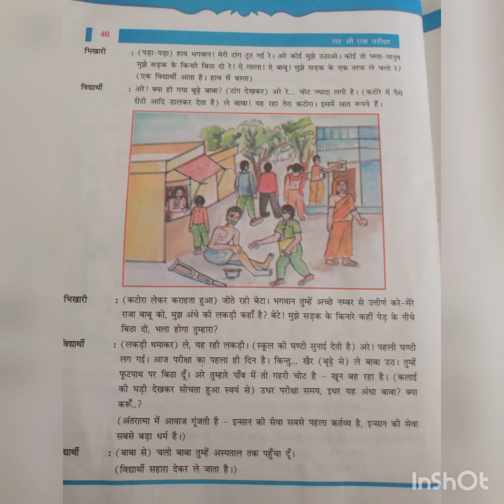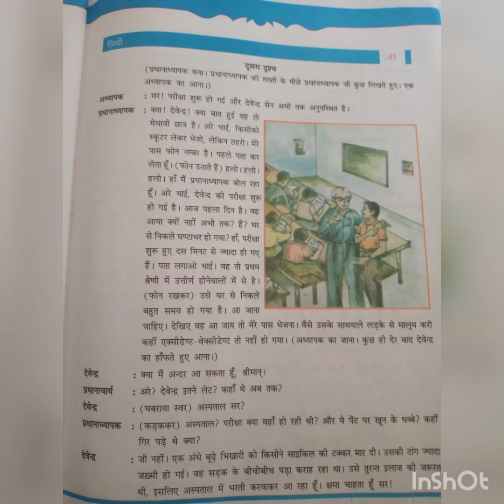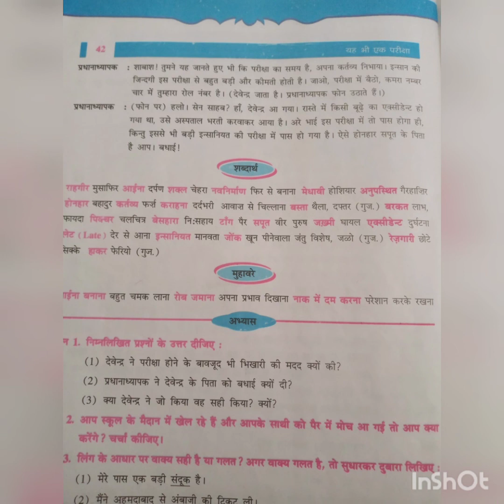कक्षा 6 હિન્દી માં પાઠ 7 यह भी एक परीक्षा (दूसरा दृश्य) सेमेस्टर 2